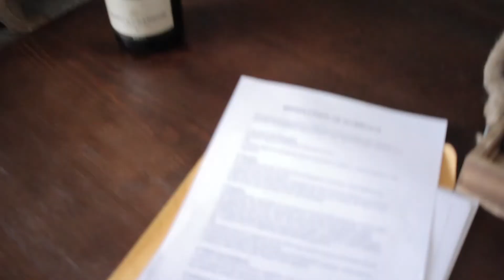Celebration of Freedom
Submission for the 2018 Moet Film Festival.